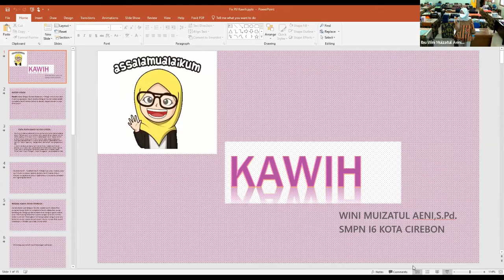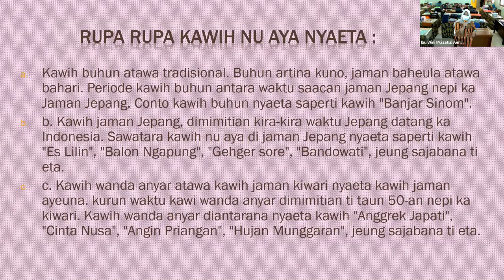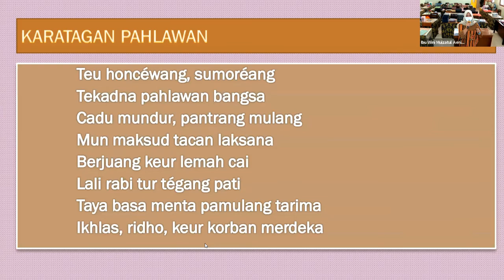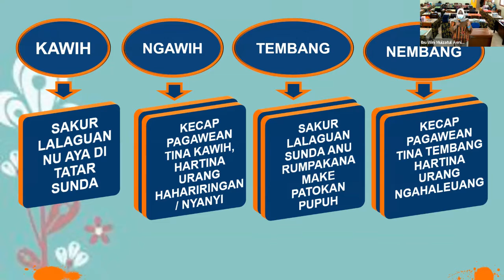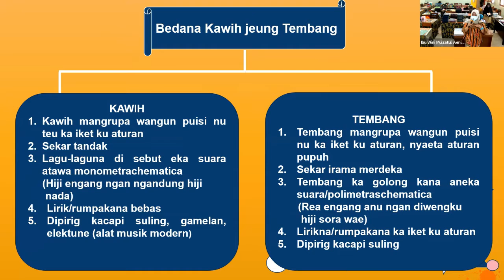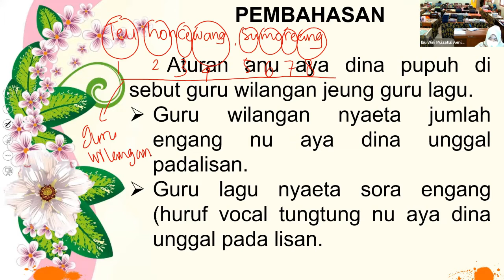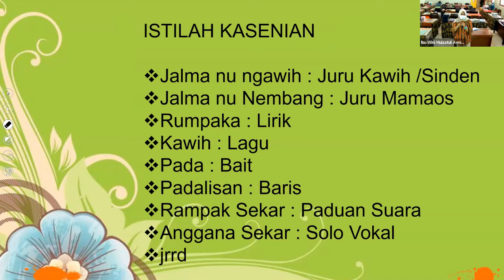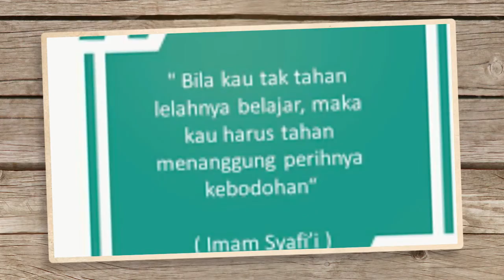PJJ BHS SUNDA KLS VIII : KAWIH